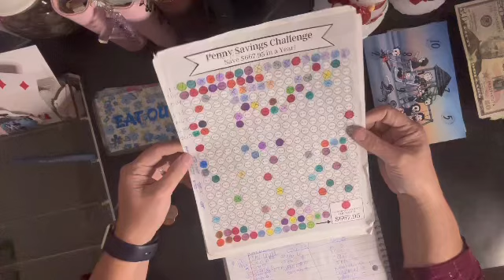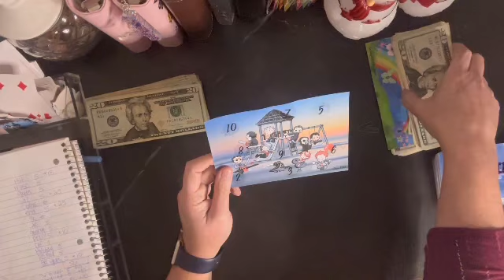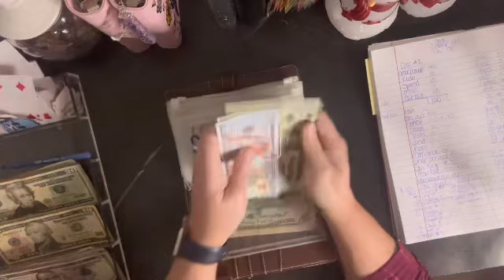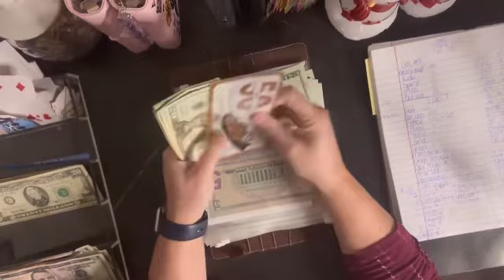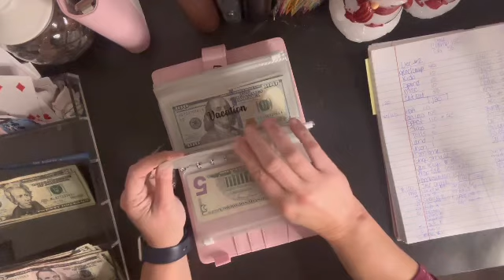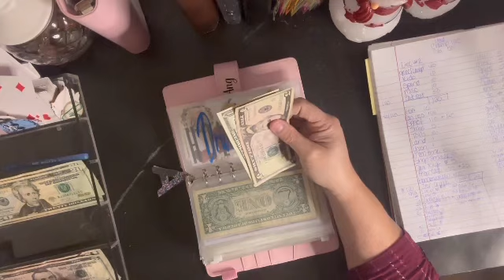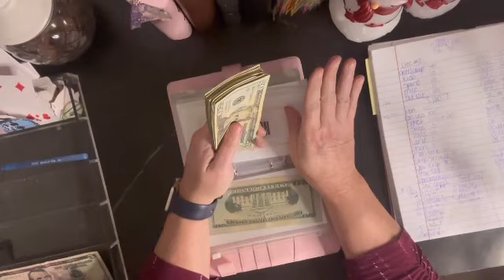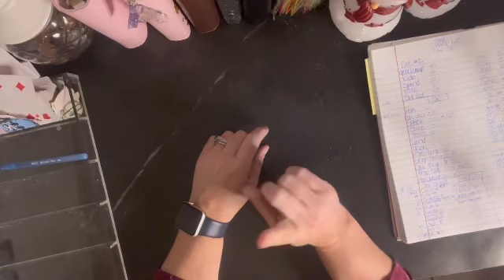Dec #2 Cash Stuffing| 12 Days of Decluttering 🌲🎄🌲 Day 3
It’s the most expensive time of the year! Did you just sing that? Lol! Time to stuff and unstuff some bigger bills! That credit card is not going to pay itself off, apparently.

I stuff weekly. Sometimes I stuff a little and sometimes I get to stuff more. The thing that doesn't change is that I stuff. The consistency is paying off and my envelopes are growing again. That keeps me motivated to keep going. Join me. I would appreciate it.

soulmamarituals! I’m so grateful to partner with a product I’ve been using since I started my channel!

I could earn a small fee from this.

Get paid to be healthy! Join Evidation, connect apps, start earning.

Receipt jar: ANGICGDGM
Cashwalk J1RR2

Fetch: Come save money on Fetch with me! Sign up w/ code U8FJW & get 100 pts See you there!

Hi! And now you can, too! When you submit your first receipt, you'll get 2,000 points (or $2 back) and so will I. Check it out

Hey! Try it using my code and you’ll get $5. MGGCXLD
Receipt Hog pays you to upload receipts, take surveys, and more! Download and enter code yenk3808 to earn a special bonus when you upload your first receipt.

Hey! I want to invite you to use Ibotta, a free app that gives you cash back for stuff you already buy.

Hi! I think you'd love Shopkick – it's a free app that rewards you for shopping brands you love and even just for walking into stores. Sign up with my code to get bonus kicks: EARN709290

Hi! 👋 Join me to start earning more money with SoFi Checking and Savings. You’ll earn up to 4.40% APY and pay no account fees. Use my link to sign up and you’ll get a $25 bonus and up to $250 when you set up direct deposit.

Hey. Check out this app I downloaded called Bridge, the mobile money app that helps you earn. Use my code CLCXMK to sign up